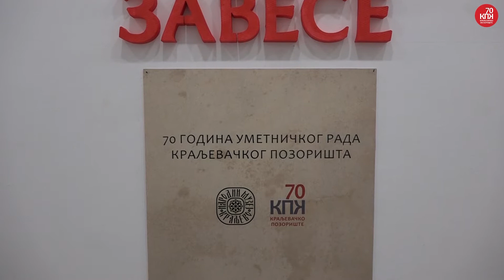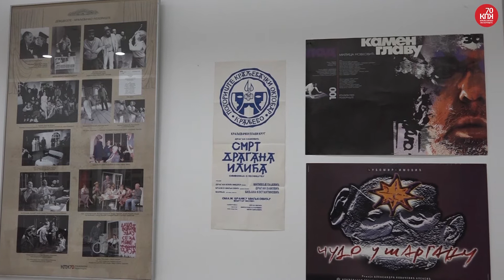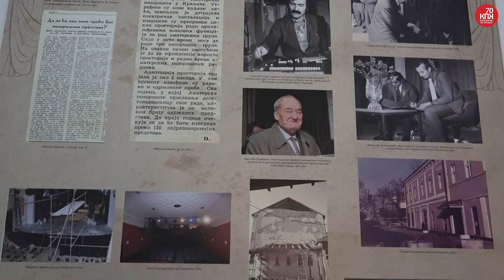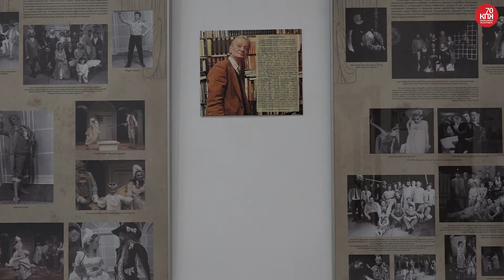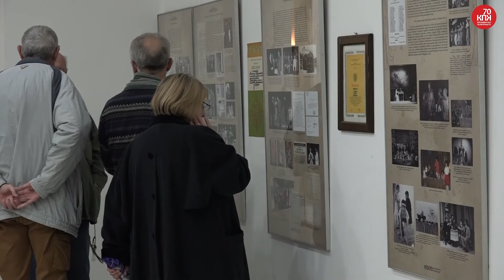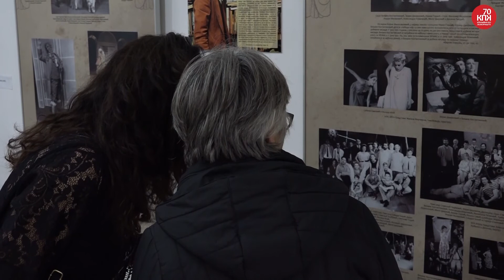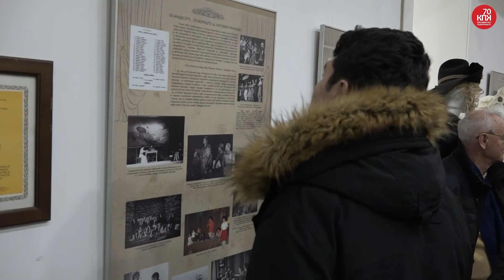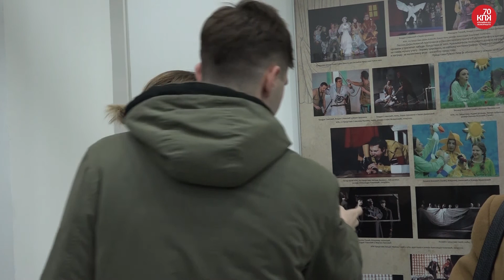Otvaranje izložbe ISPOD PODIGNUTE ZAVESE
Izložba posvećena obeležavanju 70 godina umetničkog rada Kraljevačkog pozorišta u Narodnom muzeju Kraljevo. Autorka izložbe, Mirjana Savić, muzejski savetnik.
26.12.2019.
Snimatelj i montažer Života Jevtić